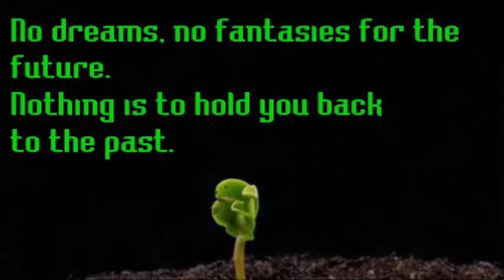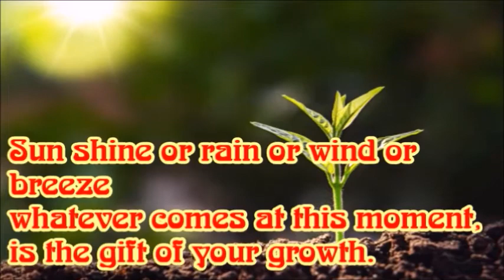"Let's Face The Present Moment Courageously"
Sr.Chandrani Dias
30th April 2020
Holy Family Sisters
Colombo Unit